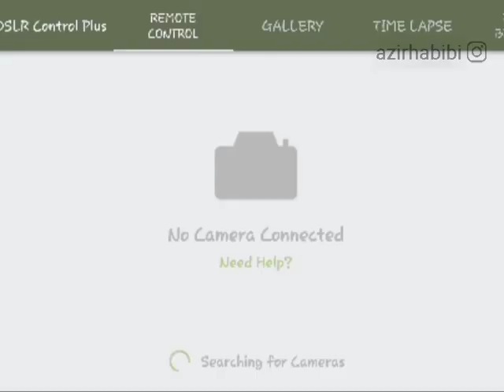intro peterpan - semua tentang kita